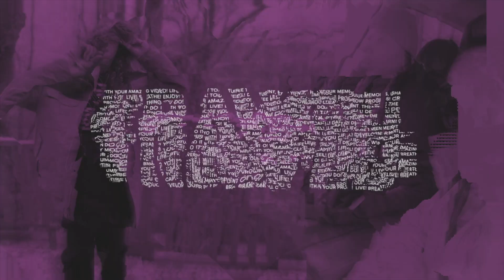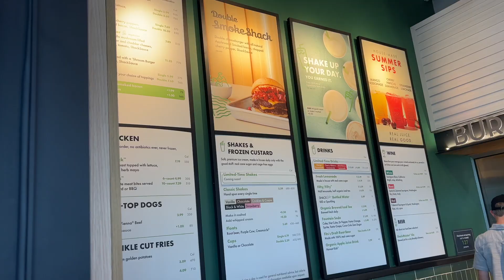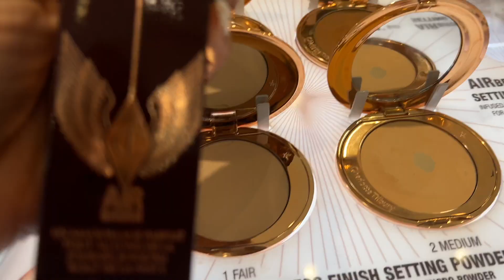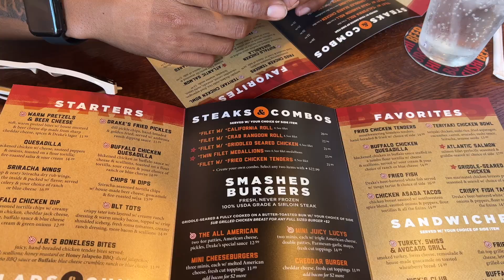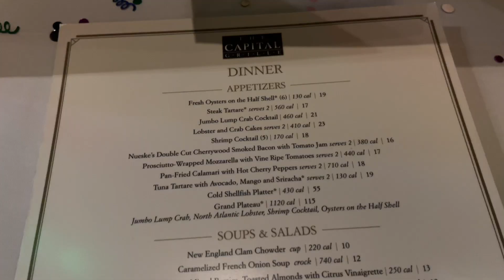VLOG| Trying Shake Shack + Luluemon + Ronnie's Birthday Dinner & More!!!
Hey ya'll hey! Welcome back to Precious and Ronnie! Hope you guys enjoy the vlog! See y'all the next video!